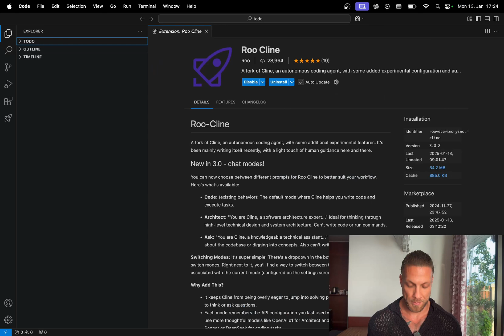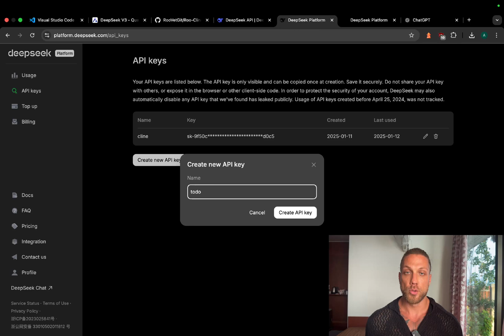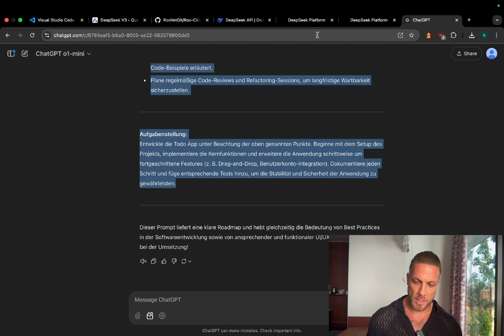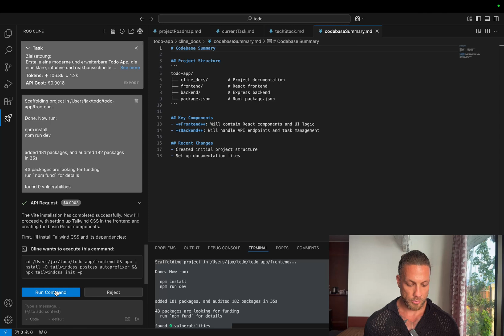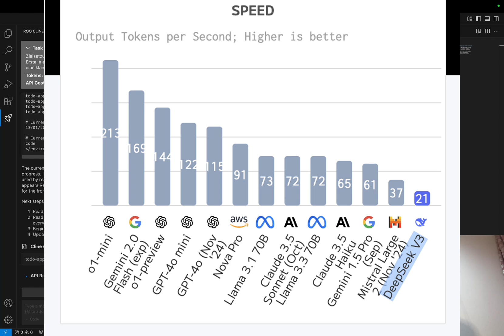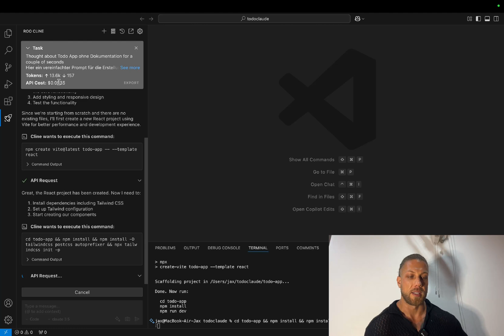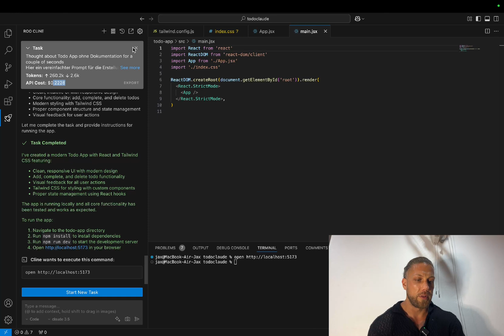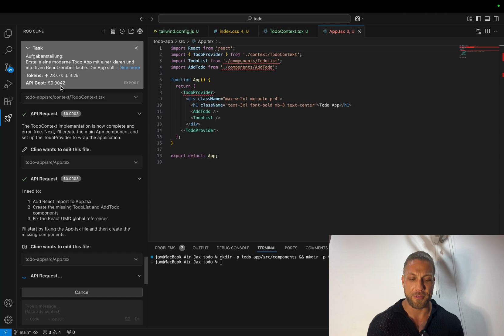TUTORIAL: App Entwicklung durch KI mit VSCode, Roo Cline und KI-API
In diesem Video zeige ich dir, wie ich mithilfe von Visual Studio Code (VSCode) und dem Roo Cline Plugin sowie den DeepSeek- und Claude 3.5-APIs eine Todo App für unter 1 Euro gebaut habe. Du lernst Schritt für Schritt, wie du KI-Tools effektiv in deinen Entwicklungsprozess integrieren kannst, um Zeit und Geld zu sparen. Vom Code-Generieren über das Debugging bis hin zur Fertigstellung der App erhältst du praktische Einblicke in moderne und kostengünstige Softwareentwicklung.

 • 0:00 – Einführung & Ziel:App für unter 1 € mit der Deep Seek API bauen
 • 0:27 – VS Code Setup:Ordner erstellen & VS Code starten
 • 1:08 – Plugin & API-Konfiguration: Installation von roo cline & API Provider einstellen
 • 2:00 – API Key & Top-Up: API Key erzeugen, kopieren & einfügen
 • 4:00 – Todo App Prompt: Prompt generieren für die Todo App
 • 6:26 – Codegenerierung: Automatisches Erstellen der Dateien & Best Practices
 • 7:19 – Deep Seek & Datenschutz: Diskussion zu Deep Seek, Leistung & Datenschutz
 • 9:12 – Wechsel zu Claude: Umstieg auf Claude API für schnellere Ergebnisse
 • 10:06 – Todo App Test: Funktionstests im Browser (Hinzufügen, Bearbeiten, Löschen)
 • 12:03 – Kostenvergleich: Analyse der API-Kosten (Deep Seek vs. Claude)
 • 15:04 – Abschluss & Fazit: Zusammenfassung, Erfahrungen & Call-to-Action